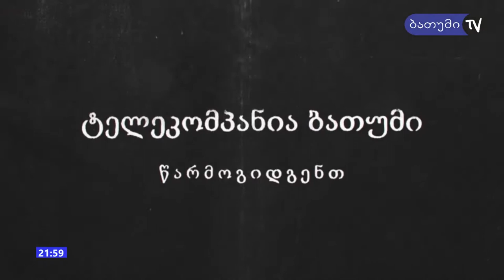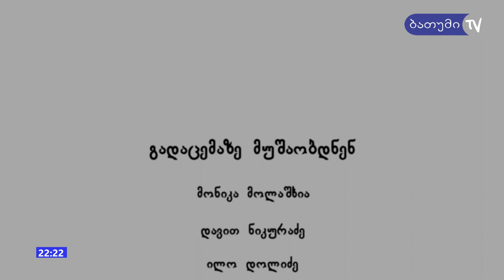გადაცემის სტუმარია ახალგაზრდა,ნიჭიერი დრამატურგი გუგა მგელაძე სრული გადაცემა